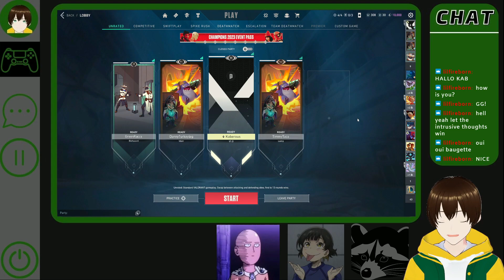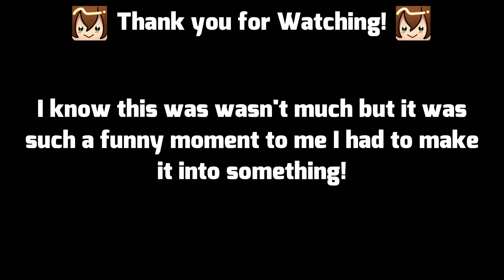Valorant but Me and The Boys Talk About Melatonin for Four Minutes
Late night Valorant & Melatonin talk with the boys? I SEE NOTHING WRONG WITH THIS!
Missed the stream or want to see these moments live? Come watch me when I'm live!
Friends in the Video!

Ashes(Alex)
Doesn't have socials

Tetch
Doesn't have socials
Song used! Go give credit to them as they make great Remixes!